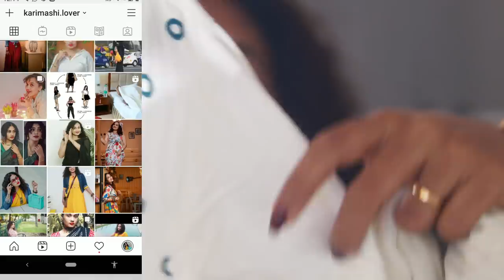Amazon haul| ഈ ഒരു ഉടുപ്പ് എന്തായാലും വാങ്ങണം കേട്ടോ|karimashiloverlatest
Karimashi

- Top : Amazon
- Lipstick : Pac sweet sensation no 17
- Earrings :
- Others :

Big  🐻  Hugs❤️